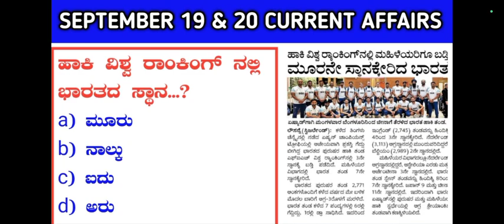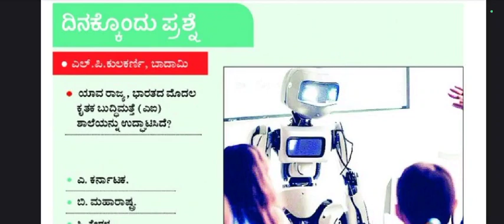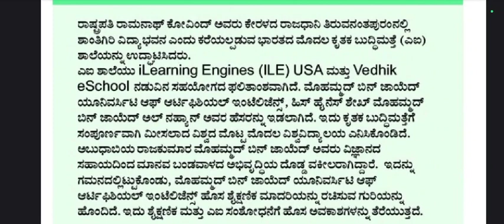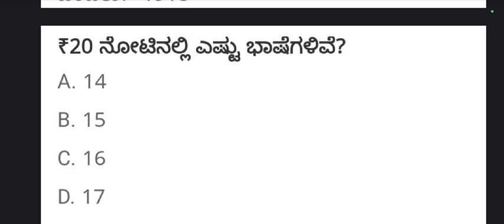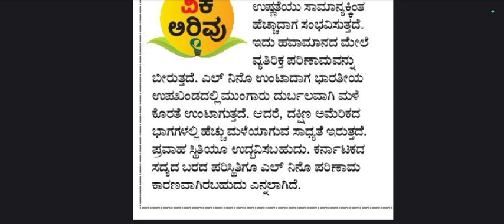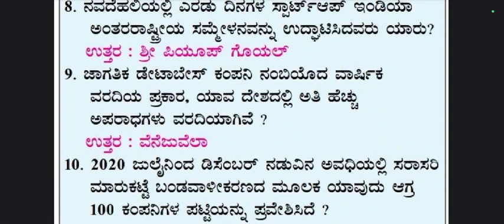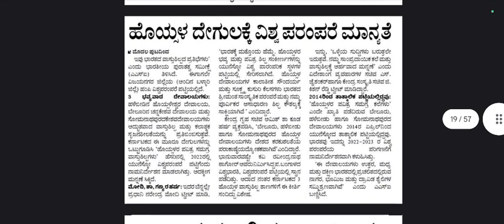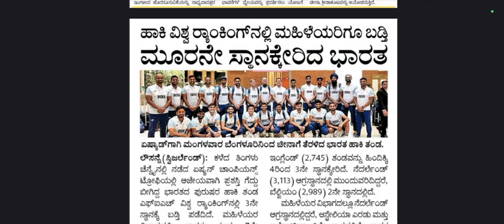19 & 20 September 2023 | Daily news paper analysis | kannada news paper analysis | kannada classes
17 & 18 September 2023 | Daily current affilairs | Daily news paper analysis | kannada news paper

Police constable exam date announced | Civil police constable exam date 2023

non kk police constable exam date | police exam date related news | police exam 2023

Group c exam old question paper | kea exam old question paper | sda fda exam old question paper

11 & 12 September 2023 | Daily current affairs | Daily news paper analysis | kannada news paper

Police constable key answers | car dar police exam key answers | car dar exam key answers

10 September 2023 | Daily current affairs | kannada current affairs | daily news paper analysis

police constable last minute tips | most important questions video | police constable 2023 | exam

09 September 2023 | Daily current affairs | Daily current affairs class 2023 | exam in kannada

08 September 2023 | Daily current affairs | Daily news paper analysis | kannada news paper analysis

Police constable classes in kannada | police exam classes | most important multiple choice question

06 September 2023 | Daily current affairs | Daily news paper analysis | kannada news paper analysis

Police constable classes in kannada | sda fda exam in kannada | police exams 2023 | exam in kannada

06 September 2023 | Daily current affairs | Daily news paper analysis | kannada news paper analysis

karnataka government exams | sda fda exam date announced | exam date announcement | success talk

Daily cieremt affairs | Daily news paper analysis | kannada news paper analysis

Police constable classes in kannada | kannada police exam classes | most important questions in exam